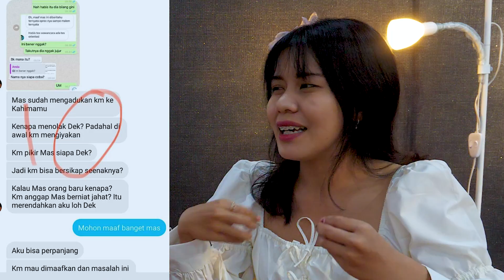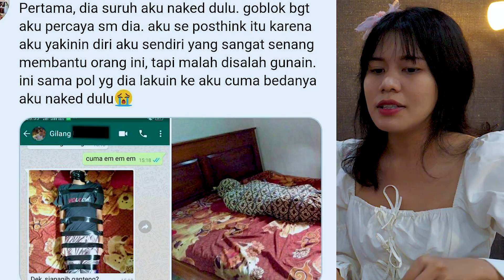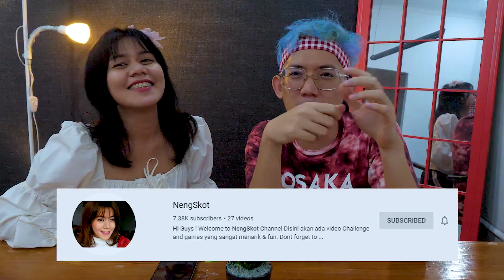Sebenarnya GILANG Si KAIN JARIK TIDAK SALAH Asalkan...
Melihat kasus Gilang yang trending karena Fantasinya dengan Kain Jarik membuat BangSkot dan Nengskot akan membahasnya di video ini, sebenernya apa yang terjadi dan mengapa harus kain jarik?

▶️ Daftar Isi :
0:00 Intro & Pembuka
2:25 Kain Jarik Jadi Trending
3:50 Asal Mula Kasus
6:50 Cerita Korban
9:30 Apa Penyakitnya
11:40 Gilang Tidak Salah, Asal...
12:45 Masalah Di Indonesia
14:00 Kesimpulan